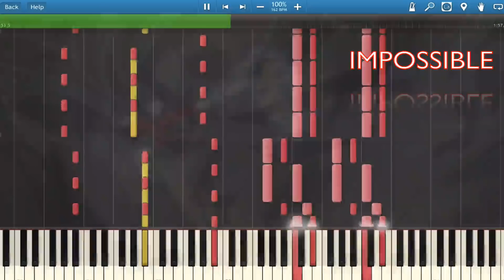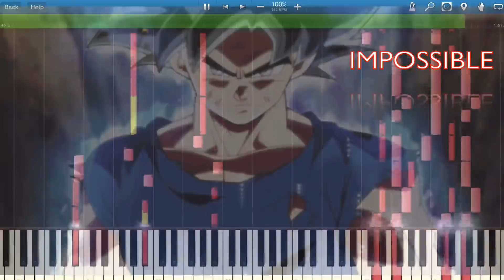Ultra Instinct Goku / Ultimate Battle - IMPOSSIBLE REMIX DBS (Tutorial) [Synthesia] Instrumental